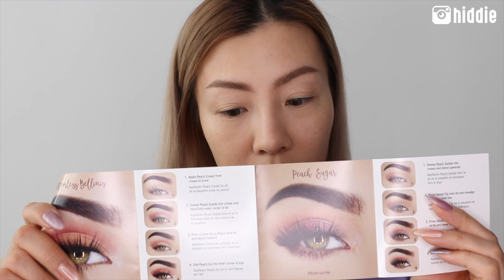陪我玩新化妝品 - 春夏篇 (Too Faced, Charlotte Tilbury, VDL, Armani Beauty) | HIDDIE T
睇完記得Like同Subscribe！Thankyou so much for watching and Love you all~~ xoxo

如果你想我的影片有更多人看到的話可捐獻字幕啊，萬分感激～xx

Products Used:

Givenchy Teint Couture Foundation - Y100
*Benefit Preciously My Brow - No.3.5
Lime Crime Bushy Brow - Dirty Blonde
*Urban Decay Eyeshadow Primer Potion
*Too Faced White Peach Palette
Mote Liquid Eyeliner - Brown
Too Faced Better Than Sex Mascara
*Charlotte Tilbury Film Star Bronze And Glow
*VDL Expert Color Liquid Cheek (PANTONE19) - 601 Living Coral
Too Faced You're So Jelly - Jelly Highlighter Gilded Champagne
*Giorgio Armani Beauty Lip Freeze - 406